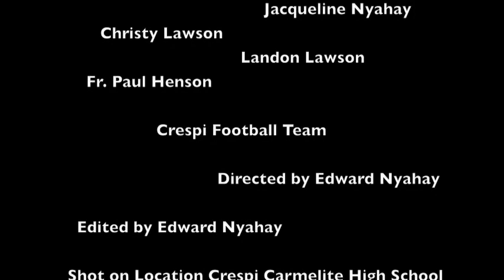ZYLA'S WORLD - CRESPI HOMECOMING 2008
Zyla gets on the field at Crespi Carmelite High School during the Homecoming football game.